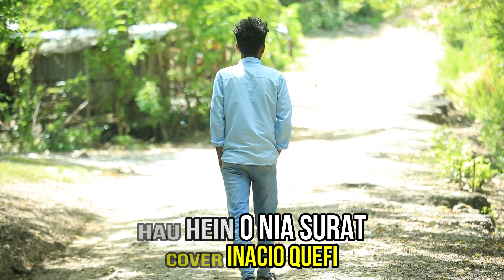Hau Lee O Nia Surat - Cover Inacio Quefi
Hau Lee O Nia Surat
Cover : Inacio Quefi
Keyboard : Aderito Gaio

Espera bele anima ita hotu
E deskulpa karik seidauk sai di'ak liu